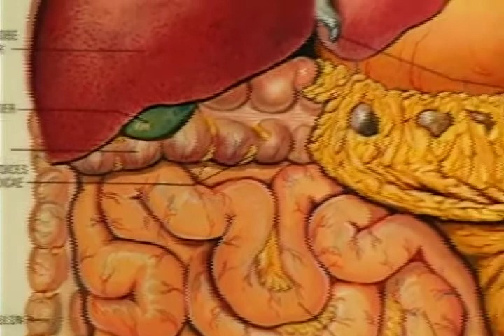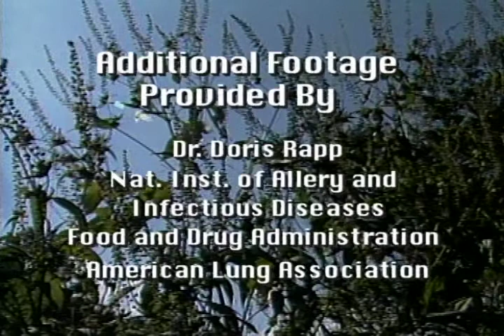Allergies - A Natural Approach - Part 2 - GNS 024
Today we're talking with people who are experts in the area of allergies. Let's see what they have to say about "You didn't even know your depression could have been caused by an allergy?", "You're overweight by an allergy?", "Your candida by an allergy?". We'll find all this out today. Join me now for Allergies: A Natural Approach.